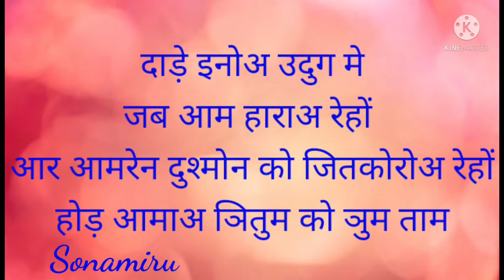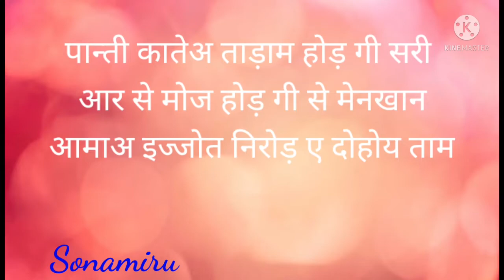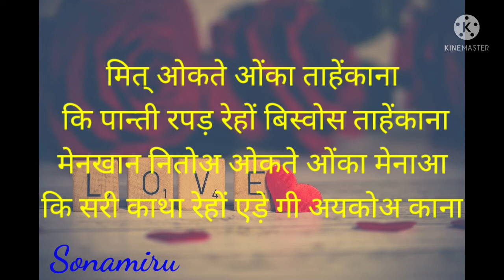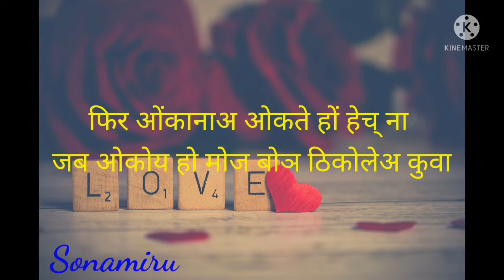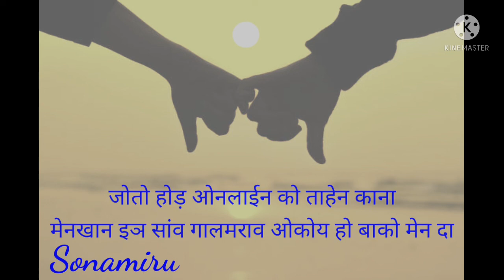अगर आम बार बार एम फोन // NEW SANTHALI SHAYRI // SONA MIRU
NEW SANTHALI SHAYRI
NEW SANTHALI KAVITA
NEW SANTHALI LOVE QUOTES
SONA MIRU OFFICIAL
SONA MIRU YOUTUBE CHANNEL

COMMENTS

SONA MIRU